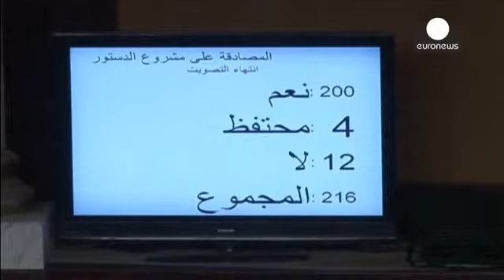قانون اساسی تونس تصویب شد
پیش نویس قانون اساسی تونس در مجلس قانون اساسی این کشور...

پیش نویس قانون اساسی تونس در مجلس قانون اساسی این کشور به تصویب رسید. این اولین قانون اساسی تونس پس از انقلاب سه سال قبل است که منجر به سرنگونی زین العابدین بن علی و آغازگر جنبشهای خاور میانه موسوم به «بهار عربی» شد.

این پیش نویس با اکثریت نسبتا بالای 200 رای موافق از مجموع 216 رای به تصویب رسید که امیدها را نسبت به پایان بن بست سیاسی جاری افزایش می دهد. بن بستی که بر اثر اختلاف نظر میان نیروهای سیاسی اسلامگرا و سکولار ایجاد شده بود.

راشد غنوشی، رهبر حزب میانه روی اسلامی النهضت می گوید: «مردم ما موفق شدند که انقلابی آرام را به سرانجام برسانند. انقلابی که جهان را روشن کرد. ما توانستیم از جنگ داخلی پرهیز کنیم و آن را با توافق جایگزین کردیم.»

با موافقت حزب النهضه مبنی بر عدم اشاره به قوانین اسلام در بسیاری از بندهای قانون اساسی، راه تصویب این پیش نویس هموار شد. اگرچه در این پیش نویس دین رسمی کشور همچنان اسلام قید شده است.

منصف مرزوقی، رئیس جمهوری موقت از مهدی جمعه که سمت نخست وزیری را عهده دار شده خواسته است که کابینه انتقالی را تشکیل بدهد.